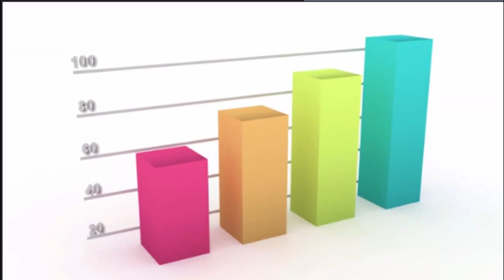Social Media Stock Footage | Free No Copyright 4K Stock Footage